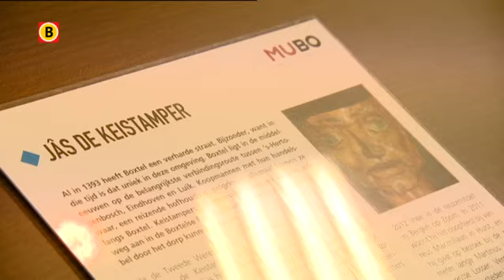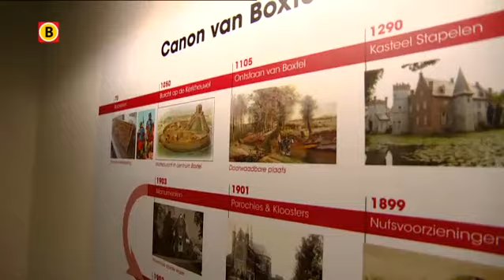Grote optocht voor opening Boxtels museum MUBO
Half Boxtel liep er voor uit vanmiddag. Met een historische optocht werd het nieuwe museum in Boxtel geopend, het MUBO. En de stoet werd aangevoerd door Jonkheer en Jonkvrouwe Van Stapelen...